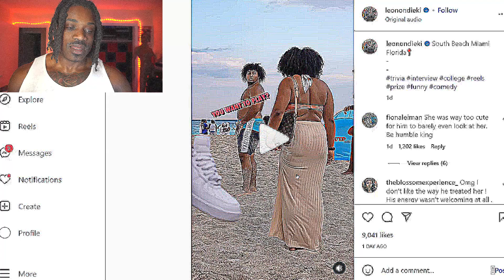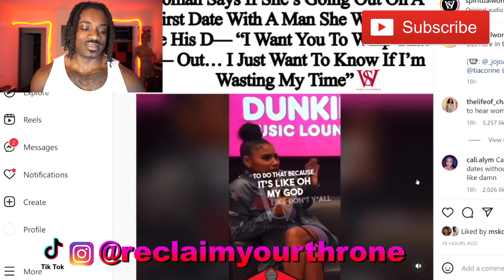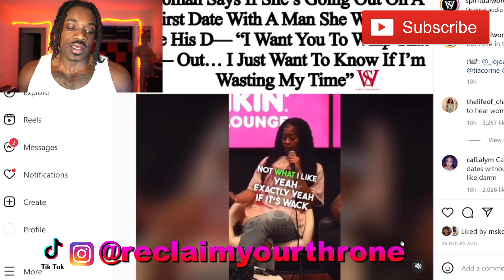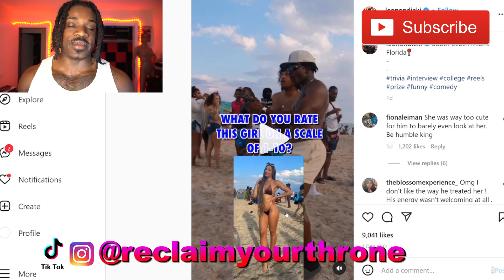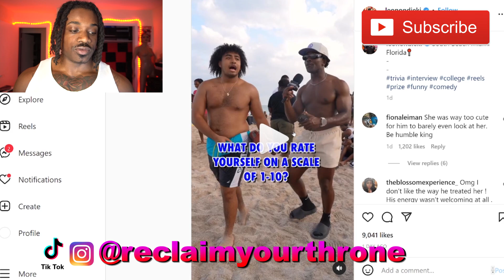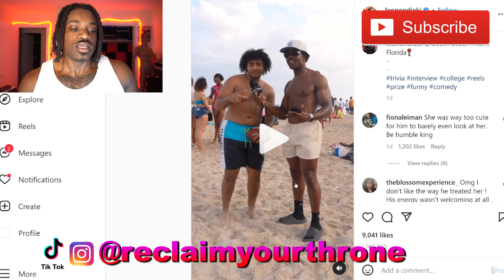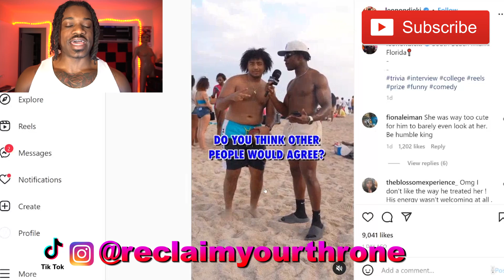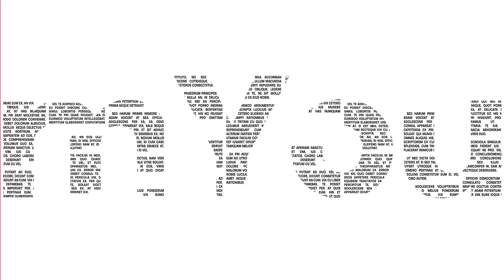Pacific Islander Straight Rejects Cute Face Overweight Natural Haired Black Girl On Spring Break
ReclaimYourThrone​​​​​​​​​​​​​​​​ speaks on Pacific Islander Straight Rejects Cute Face Overweight Natural Haired Black Girl On Spring Break...